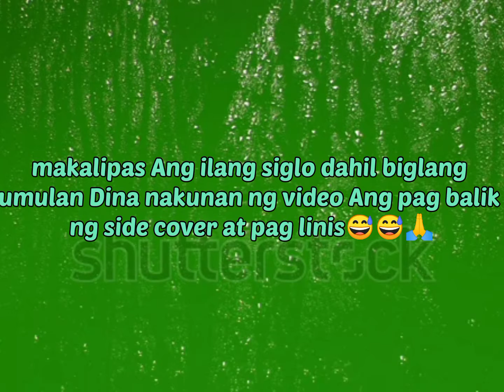linis ng pang gilid sa alagang si clicki boy